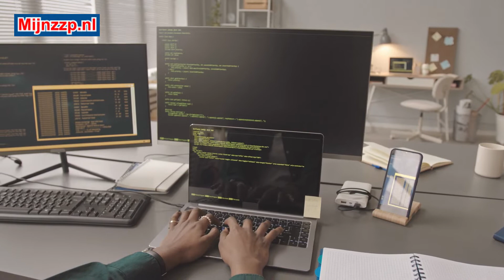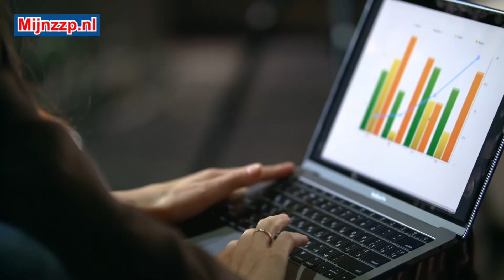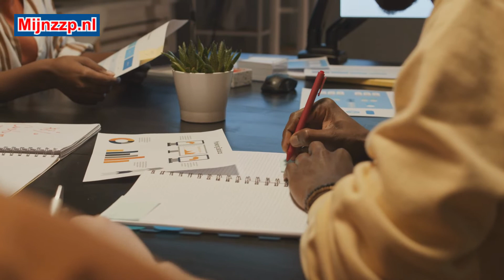Que hace un analista de datos?